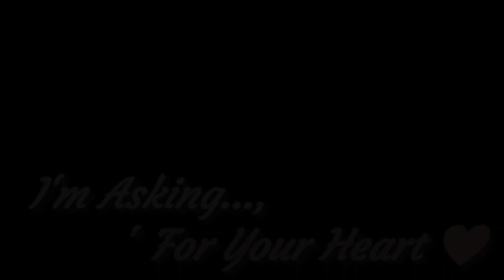Forever In My Heart ❤️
Zyber Beats
A truly Beautiful Heartfelt Song Lyrics 💖

Created For and Dedicated To Someone Very Special to Me ❤️
She Knows Her Name ❤️
Baby Girl, I'm Asking for your Heart ❤️
Watch This Beautiful Song And Listen to the Lyrics 💖
love you Baby Girl ❤️
D.

Take everything I Say

And

Weigh it
Against
My.
Actions!

Beauty

"" We Can't Change the World, By Just ""Looking"" ... at It's Beauty.

We Can Only. Change the World.
By ""Living "" ...in it's. Beauty!!""

I just Wanted to. Share My Thought with you!

It Applies to The Lives , Who truly want to ... Make a Difference in a World of .

Lost. Beauty,.

We've been through a lot of heartache in this World.

Yet, The only thing... Holding us back.

Is We. Ourselves ..,..

It's Not a philosophical Statement.

It's. Determination,. To Not Let the World, ... Define us

Quotes of mine
I have my Moments I guess

Decisions are like… Windows.
In Time…

Life is but a string of windows…

Each decision..
Opens

A different direction in life!!

Love is.
Always.. ..
Can always be.,

We Created the Video and Claim the Rights to it,
But the Songs Copywriter goes to the Proper Owner or Owners ( Not This Channel or Anyone From this Channel! )